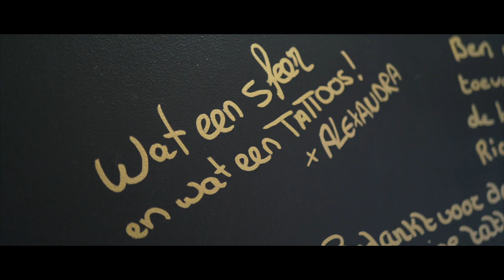TLH Aflevering 19! DÉ Geluidsman!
Aflevering 19 van Tattoo Left Hand!

Bel voor afspraken: 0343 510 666
Of loop de Shop binnen!